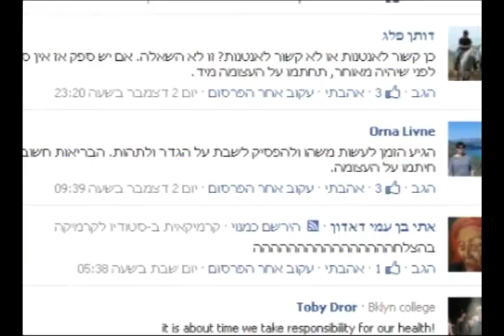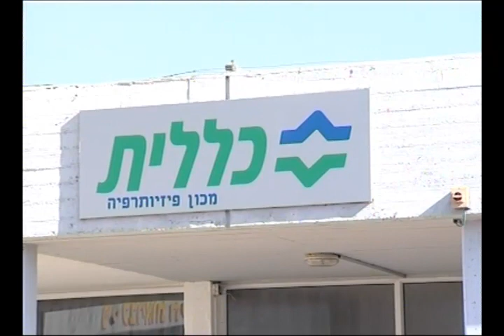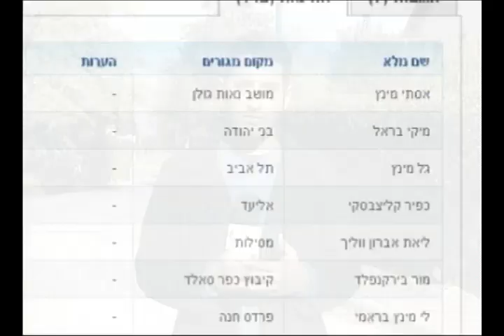תושבי הגולן נגד האנטנות הסלולאריות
שלוש נשים מובילות מאבק נגד האנטנות המסכנות את בריאות התושבים. כתבתו של רן בר מעוז